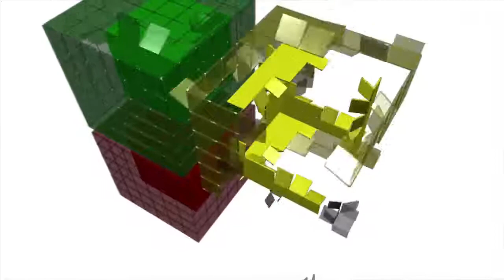CONCEJO MUNICIPAL sesion extra ordinaria Nº38